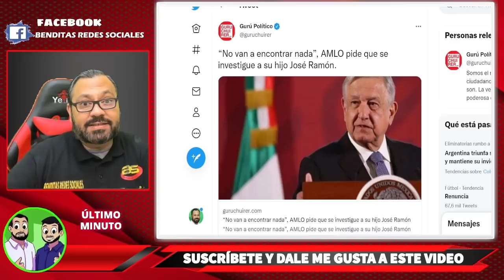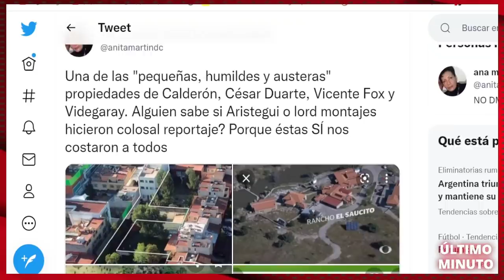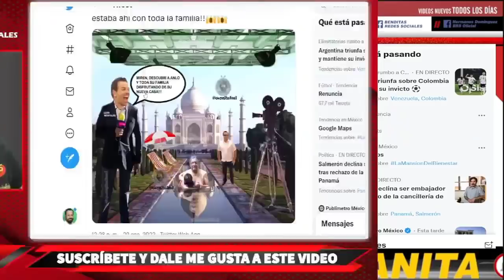¡PLEITAZO EN LA CAMARA! PRIANISTAS Y MORENISTAS SE DIER0N CON TODO POR CASA DE HIJO DE AMLO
¡PLEITAZO EN LA CAMARA! PRIANISTAS Y MORENISTAS SE DIER0N CON TODO POR CASA DE HIJO DE AMLO  - VECINO POLITICO